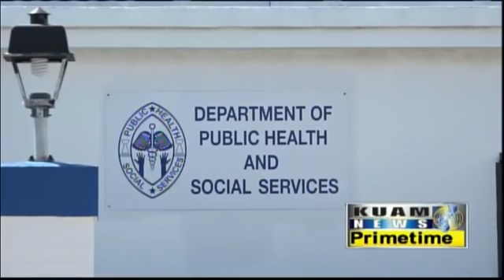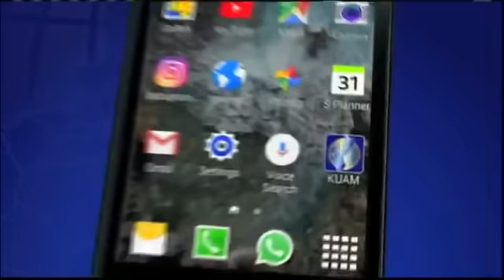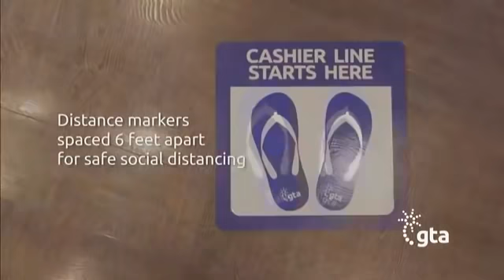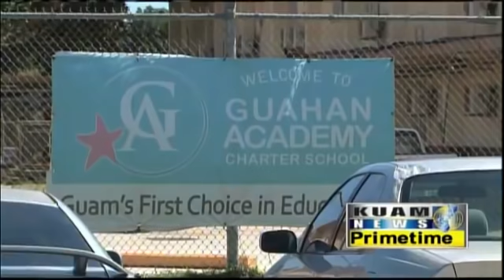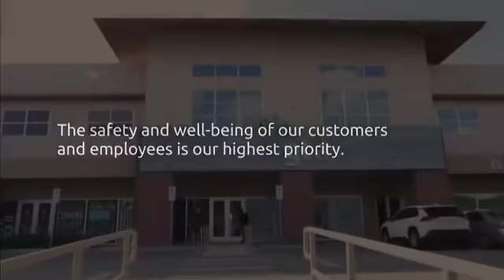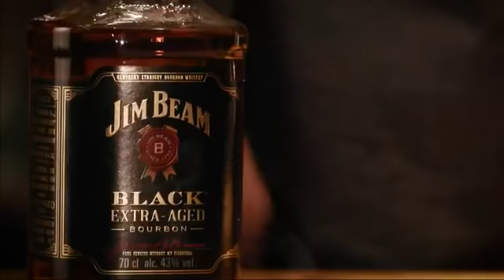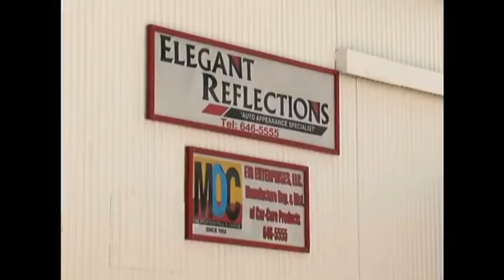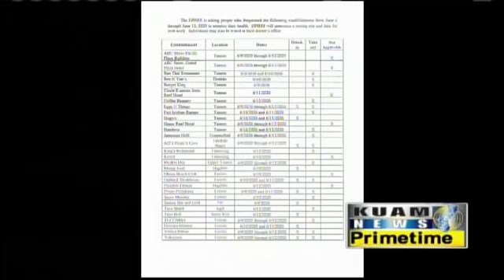KUAM News LIVE: June 24, 2020